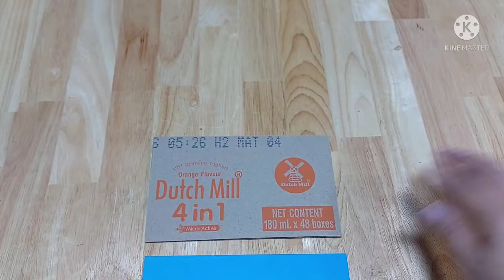diy กล่องดินสอง่ายๆจากกระดาษ|How to make pencil box from paper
diyกล่องดินสอง่ายๆจากกระดาษ
How to make pencil box from paper

DIYกล่องดินสอ How to make pencil box from paper
diy pencil box diy pencil from cardboard

สวัสดีคะเพื่อนๆ คลิปนี้หมวยจะมาชวนเพื่อนๆมาDIY กล่องดินสอจากกระดาษ กันนะคะ ใช้กระดาษสีหรือกระดาษA4 ที่เหลือใช้ทำประดิษฐ์กล่องดินสอใช้กันคะ

1.  กระดาษA4
2.  กระดาษสี
3.  กระดาษปกรายงานลายการ์ตูน
4. กาวลาเท็กและปืนกาวร้อน
5. กรรไกร
6. ไม้บรรทัด
มารับชมและทำตามกันเลยคะ

สนใจอุปกรณ์ประดิษฐ์ diy
Line : ar_muay2824
Facebook : Love Diy and Craft

เรามีตัวอย่างคลิปการประดิษฐ์สิ่งของจากวัสดุเหลือใช้ คลิปที่ผ่านมาให้ได้รับชมนะคะ

DIYตะกร้าใส่ของสวยๆของกล่องกระดาษเหลือใช้

DIYของเหลือใช้จากขวดพลาสติก ที่วางช้อนส้อมสวยๆ

DIY#วิธีทำที่ใส่ดินสอจากกระดาษ

DIYนาฬิกาสวยๆจากกระดาษกล่อง,ประดิษฐ์นาฬิกาสวยๆจากวัสดุเหลือใช้

DIYนาฬิกาสวยๆจากถาดไข่

DIYพรมเช็ดเท้าสวยๆจากเศษผ้า

DIYเบาะรองนั่งจากเศษผ้า

DIYกล่องใส่ของใส่เครื่องประดับ

ขอบคุณสำหรับการรับชมวีดีโอ
อย่าลืมกดติดตาม กดไลด์ กดแชร์ และกดกระดิ่งแจ้งเตือนวีดีโอใหม่ เพื่อเป็นกำลังใจในการทำวีดีโอต่อไปด้วยนะคะ